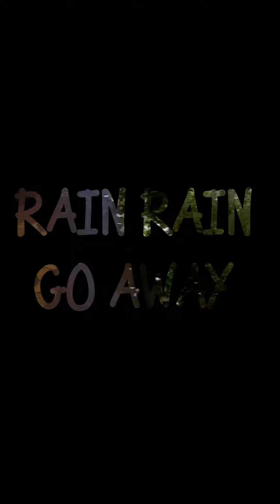RAIN DER REGEN LA PLUIE LA LLUVIA DRIZZLE RAIN SOUNDS FOR SLEEPING RELAX REDUCE STRESS 😴😴😴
helps in insomnia reduce stress study relax etc